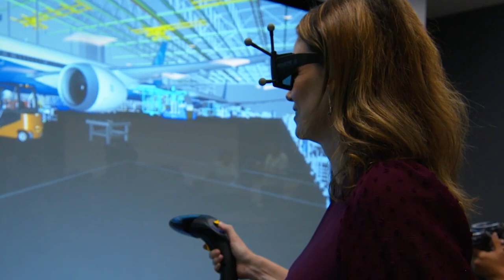Connections – the QUT Strategy 2023 to 2027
With a commitment to enhancing the staff and student experience and doubling Indigenous enrolments over the next five years, Connections – the QUT Strategy 2023 to 2027 – is a bold plan to transform the learning experience.